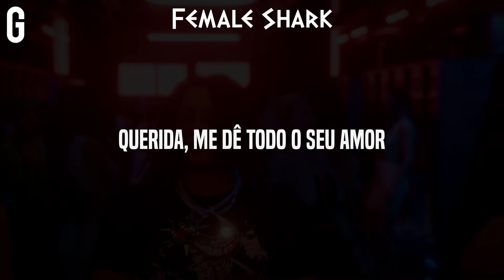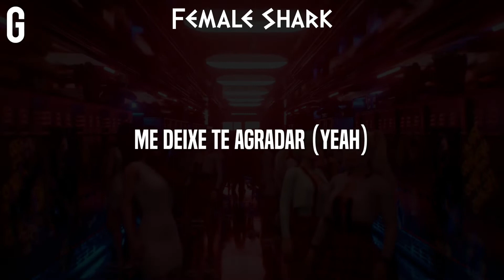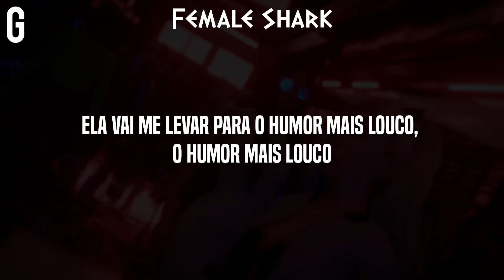• Trippie Redd, Travis Barker - FEMALE SHARK (Legendado/Tradução)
Trippie Redd - FEMALE SHARK (Legendado/Tradução)